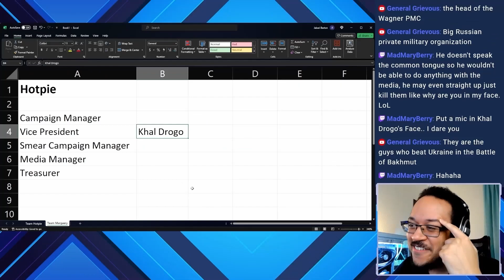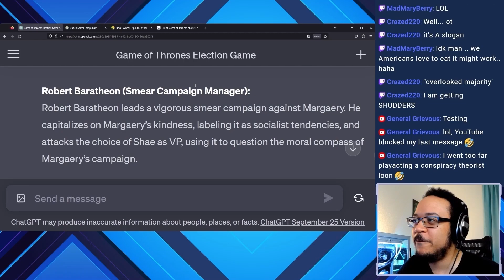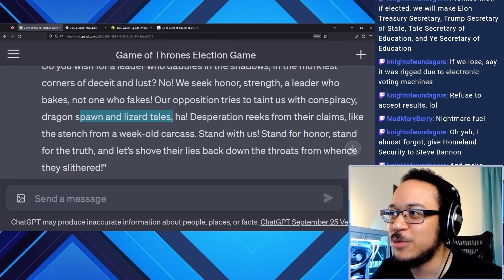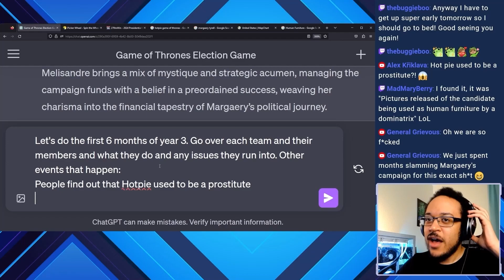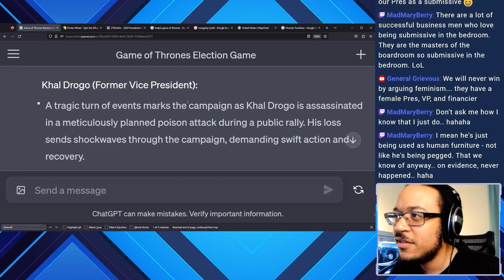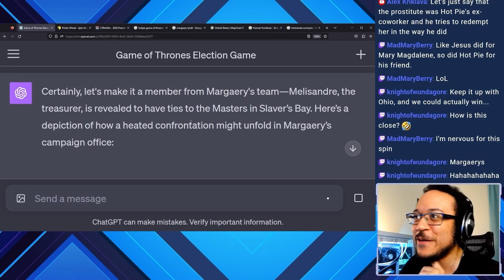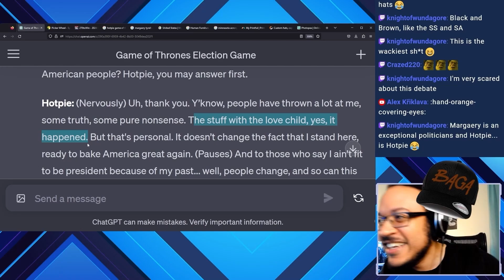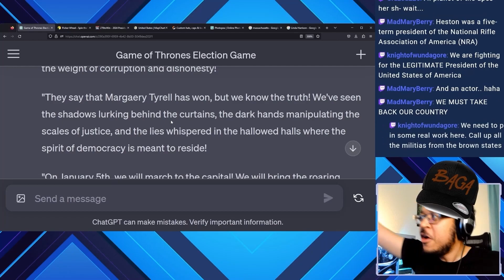Margaery and Hotpie run for President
It's not Westeros, it's WesterUS. I'm gonna get Hotpie elected as President. I'm gonna try at least.

Streaming on Tuesday on YT and Twitch! 9 PM - 12 AM PST.

Thanks to my editors George and Viktor!